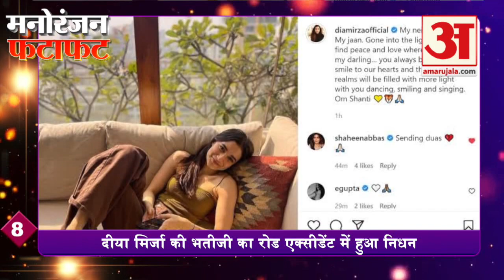'गुड लक जेरी' पर भड़के रणजीत बावा, बोले- पंजाब को फिर नशे वाला दिखाया | Good Luck Jerry | Ranjit Bawa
Entertainment News Hindi: Bollywood and Pollywood have once again come face to face. Punjabi singer and actor Ranjit Bawa has protested against the Bollywood movie 'Good Luck Jerry'. Bawa said that once again Punjab has been shown as a chitta (drug) in this movie.

बॉलीवुड और पॉलीवुड एक बार फिर आमने-सामने हो गए हैं। पंजाबी सिंगर एवं एक्टर रणजीत बावा ने बॉलीवुड मूवी 'गुड लक जैरी' को लेकर विरोध जताया है। बावा ने कहा कि इस मूवी में एक बार फिर पंजाब को चिट्‌टा(नशा) वाला दिखाया गया है।